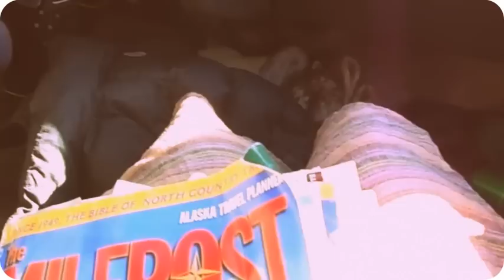'Beautiful' By Henry Glover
Preview First Recording Session of the Single "Beautiful", from the upcoming album by Henry Glover.
Written, performed, and recorded 100% by Henry Glover.

Video is from my road trip to Alaska